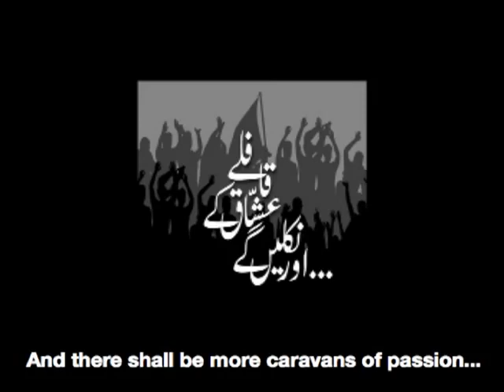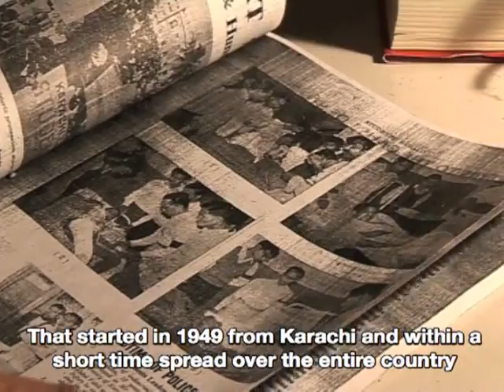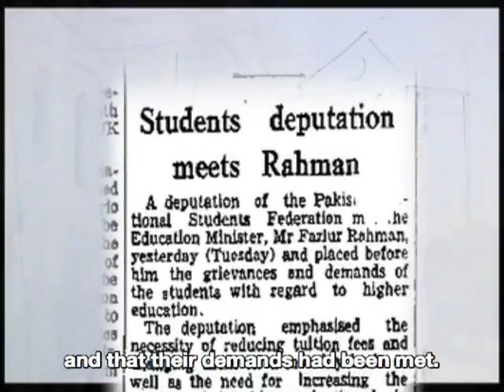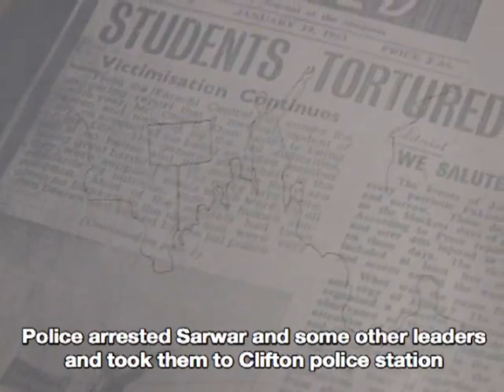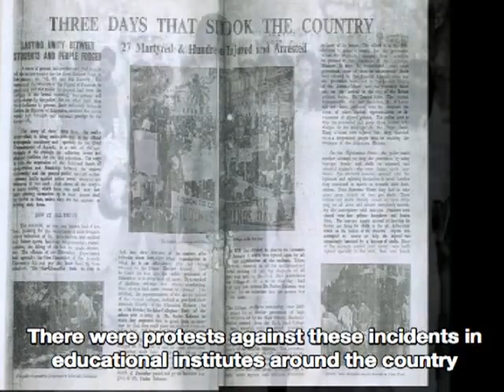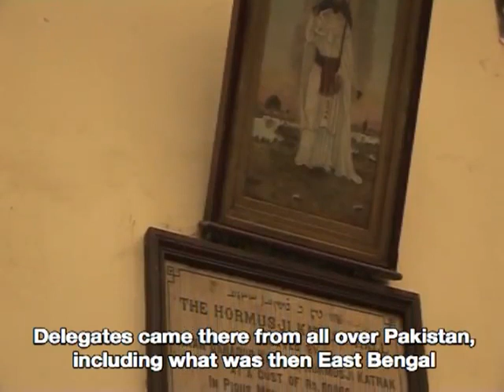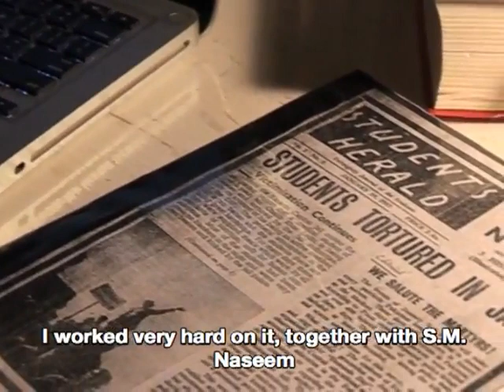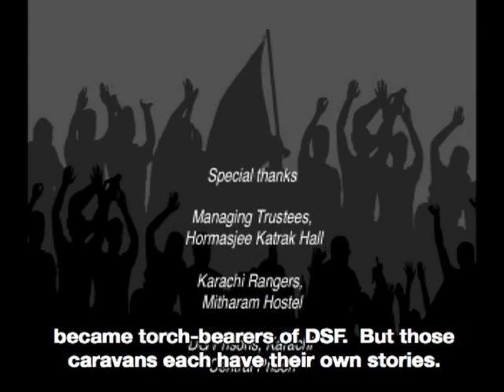International Student Movement - documentary on Democratic Students Federation 1949-54 (Pakistan)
Documentary on the Democratic Students Federation in Pakistan (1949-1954).

who also produced the film.

Credits:
Archival material and photos: Dawn archives; Students' Herald; Agha Waseem Ahmed; Karachi-city-of-light.blogpot.com; M. Farooq Memon; Moizuddin Farooqui; S.M. Naseem; friends and family of Dr Sarwar

Permissions: Managing Trustees, Hormasjee Katrak Hall, DG Karachi Rangers, Mitharam Hostel, DG Prisons, Karachi Central Prison

Participation: Dr Haroon Ahmed, Iqbal Alavi, Saleem Asmi, Shahida Haroon
Mazhar Jameel, Mirza Mohammad Kazim, Nauzer Messman, Zehra Nigah, Mazhar Saeed
Title and illustrations: K.B. Abro
Animations: Beena Sarwar with Sharjil Baloch
Script, voiceover & Direction: Sharjil Baloch
Research & Production: Beena Sarwar